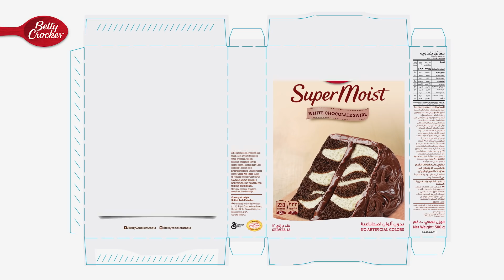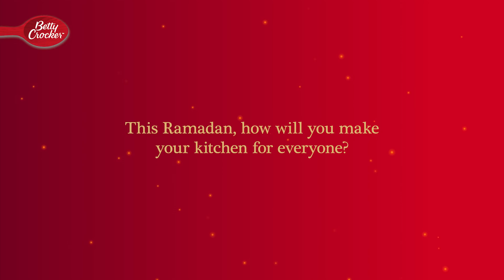The Kitchen Is For Everyone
We all may be physically separated, but we can still celebrate the spirit of togetherness.
This Ramadan let’s show the world that TheKitchenIsForEveryone.
Let’s change the kitchen stereotype. Your gender, your age or where you’re from doesn’t matter, because the kitchen is for all home cooks.
So, bake from the heart and show your family, your friends, your loved ones and those around you that you care.

Show us how you will make the change this Ramadan. Send us your TheKitchenIsForEveryone moments and win a special
Betty Crocker hamper.